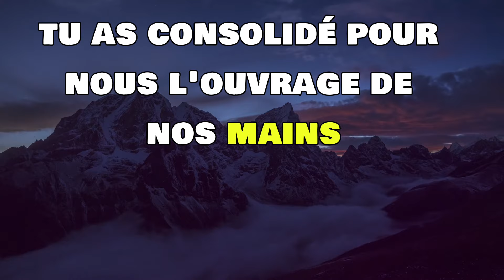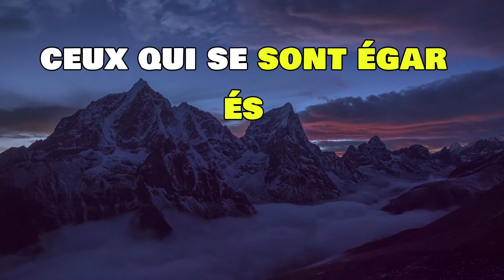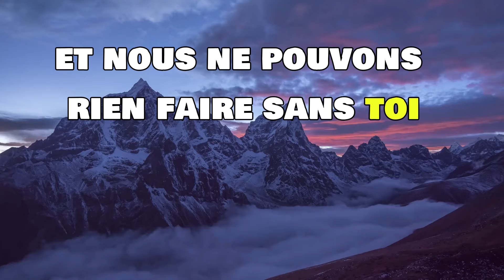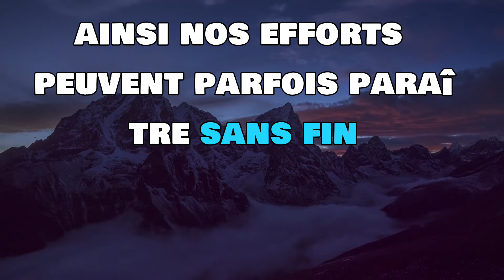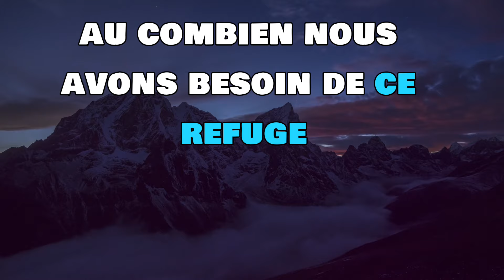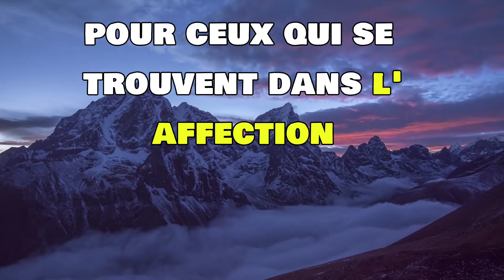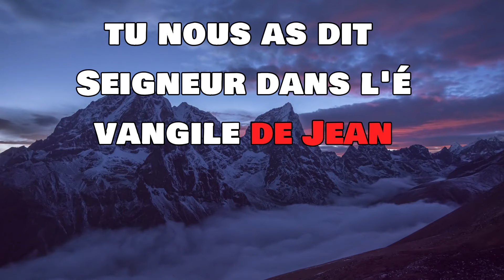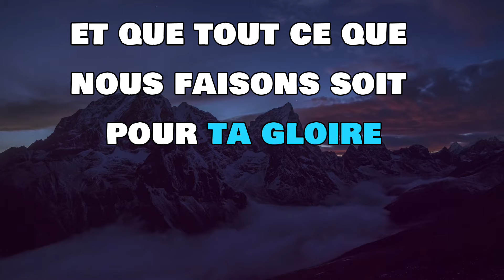Prière du Matin et Évangile du Jour • Bénédiction et Protection Divine (26 Septembre 2024)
► COMMENTE ! 💬
► PARTAGE ! ➤

Commencez cette journée sous la protection divine avec une prière puissante basée sur l’Évangile du jour et les lectures du 26 septembre 2024. Que la sagesse de Qohèleth et la parole de Jésus dans l’Évangile de Luc vous apportent bénédiction et paix.

ÉVANGILE DU JOUR :

« Jean, je l’ai fait décapiter. Mais qui est cet homme dont j’entends dire de telles choses ? » (Lc 9, 7-9)

Aujourd’hui, ouvrons nos cœurs pour recevoir la parole du Seigneur, qu'elle éclaire nos vies et nous guide sur le chemin de la sagesse et de la vérité.